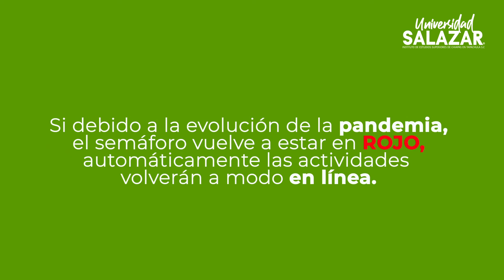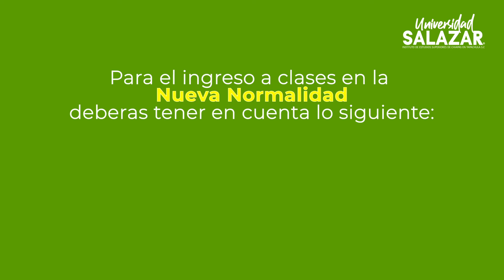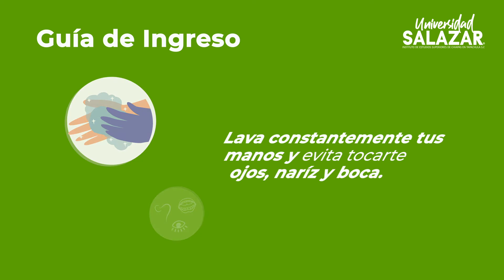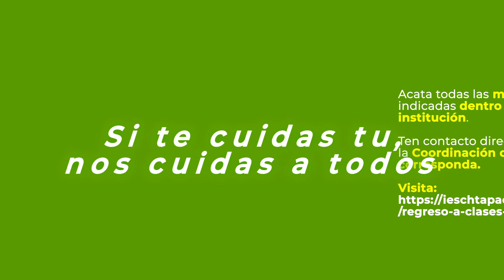Regreso a clases IESCH plan CoVid 19